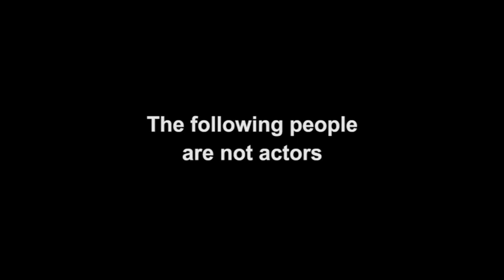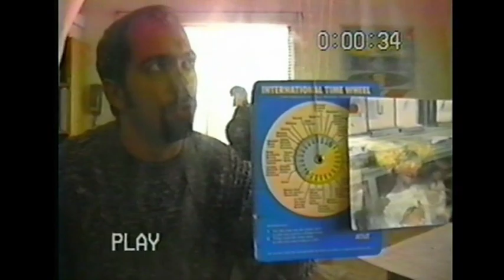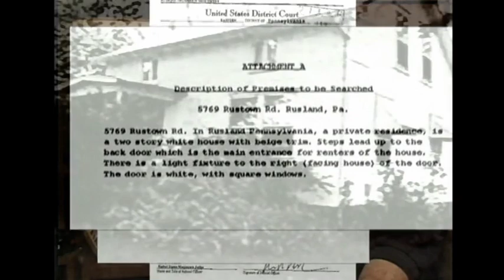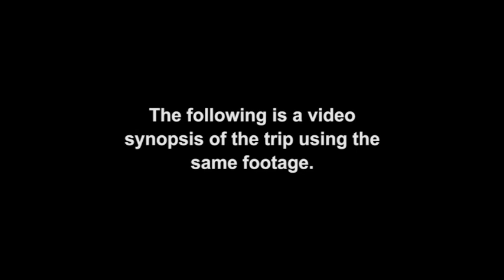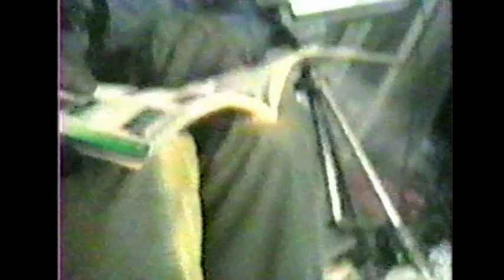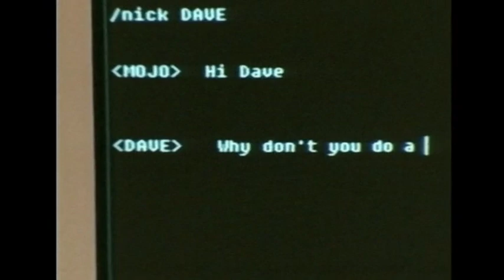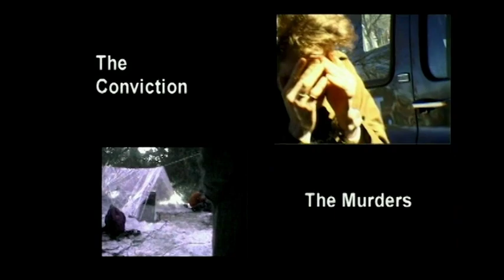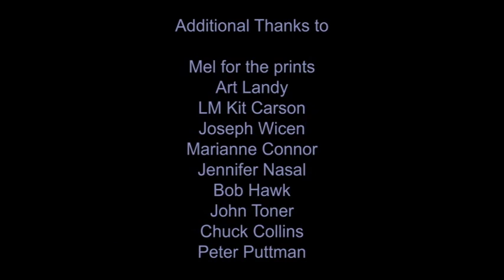The Last Broadcast 📽️ HORROR MOVIE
Kings of Horror presents: In 1995 a four-man team from the cable-access program Fact or Fiction braved the desolate New Jersey Pine Barrens determined to deliver a live broadcast of legendary monster, the Jersey Devil. Only one came out alive. The lone survivor was sentenced to life in prison, but filmmaker David Leigh is convinced that he's innocent. Could the Jersey Devil still haunt the barrens